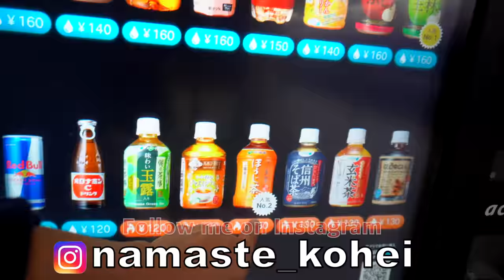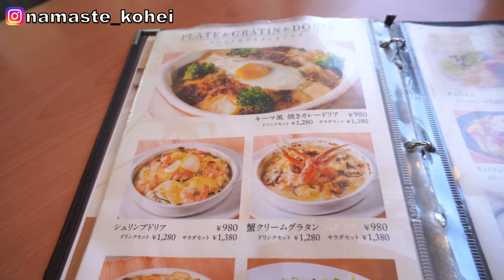MY HOMETOWN TOUR in JAPAN - मेरे होमटाउन की सैर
My Home Town Tour in JAPAN❤️

0:00 Intro
0:34 Self Introduction
0:47 कुछ बहाना lol
1:19 About this video
2:58 Basic information about my Hometown
4:17 Restaurant
5:28 TAXI
5:48 Morito Jingu Shrine
10:40 My Primary School
12:13 Zushi city
12:58 Around Zushi Station
15:29 Ending